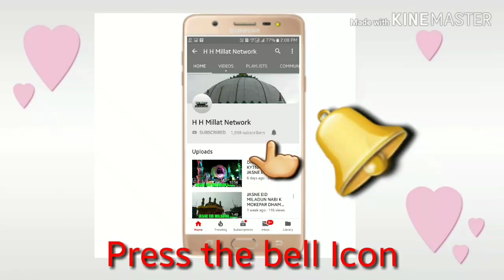NADIM RAZA FAIZI==KYHETA HAI YE DIWANA HAZRAT AKIL SHA BABA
H H MILLAT NETWORK